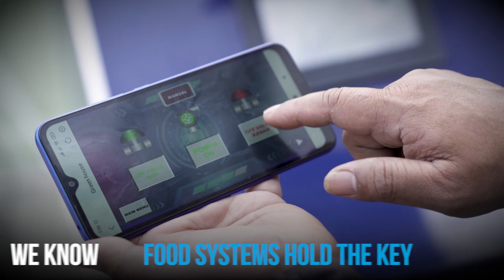UN Food Systems Summit + 2 – Together we hold the power to transform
“In a world of plenty, it is outrageous that people continue to suffer and die from hunger. Global food systems are broken, and billions of people are paying the price. Transforming food systems requires all hands on deck.”
António Guterres, Secretary-General of the United Nations

The UN Food Systems Summit+2 Stocktaking Moment (UNFSS+2) was held from 24 to 26 July 2023 at the Food and Agriculture Organization of the United Nations (FAO) headquarters in Rome.

The three-day high-level event was convened by the United Nations Secretariat and hosted by Italy, in collaboration with the Rome-based UN Agencies (FAO, IFAD, WFP), with the objective of taking stock of the progress achieved since the first UN Food Systems Summit in 2021 and identifying successes, enduring bottlenecks and priorities.

2000 participants from 180 countries, including over 20 Heads of State and Government and 125 Ministers, attended the Summit to explore challenges and opportunities to transform agrifood systems.